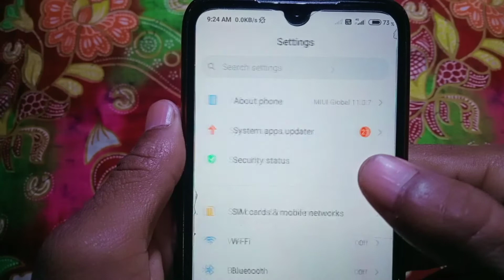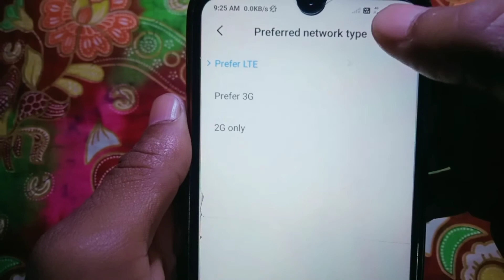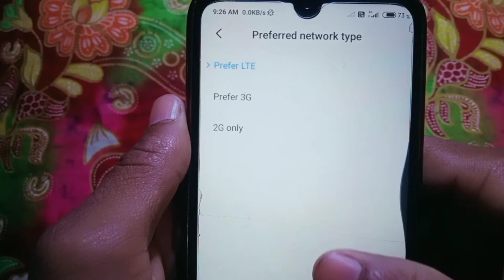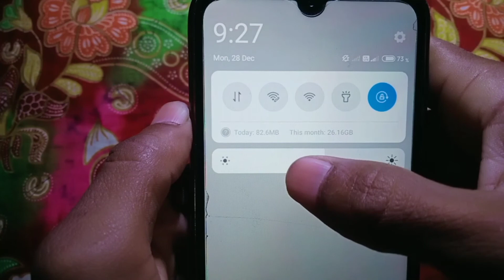एक मोबाइल में दोनों 4G सिम पर इंटरनेट कैसे चलाये ||Ek Phone Me Dono Sim 4G internet kaise Chalaye 🔥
Video ke bare main-
Hello and Namaskaar dosto... Aaj ki is video mein aap ko bataya h ke ek mobile me dono sim 4G internet kaise Chalaye to dosto agar aap ko mera ye video apko pasand ayi hai toh subscribe kar lijiyega is

एक_मोबाइल_में_दोनों_सिम 4G_कैसे_चलाये
एक_मोबाइल_में_दोनों_सिम 4G_कैसे_चलाये_part 2